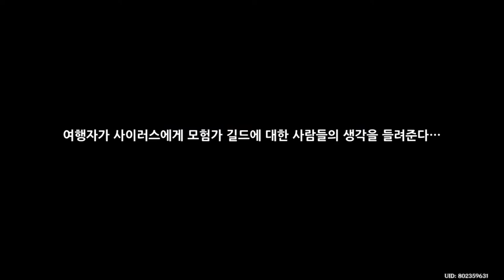윈드블룸 축제와 모험가 - 원신 Genshin Impact